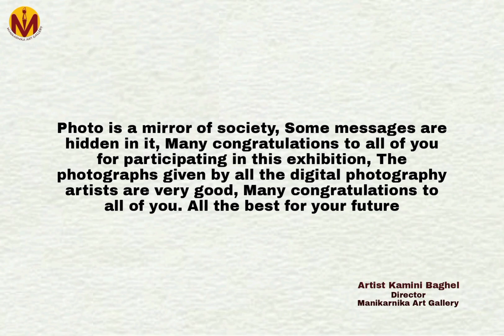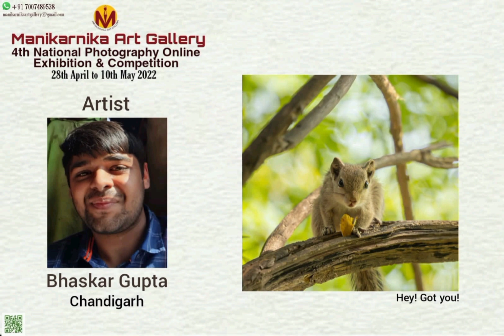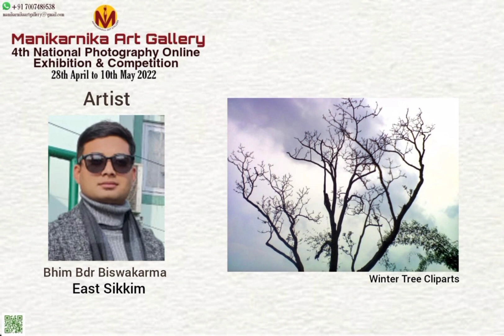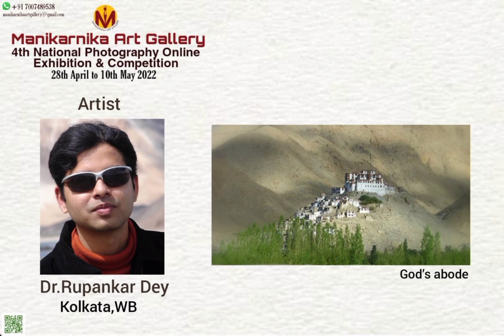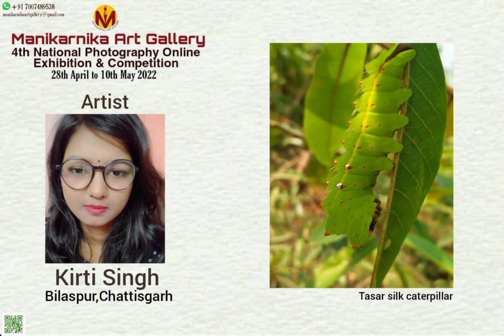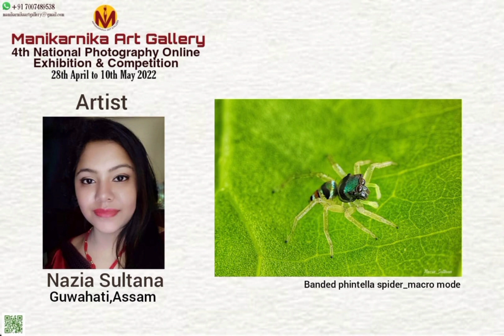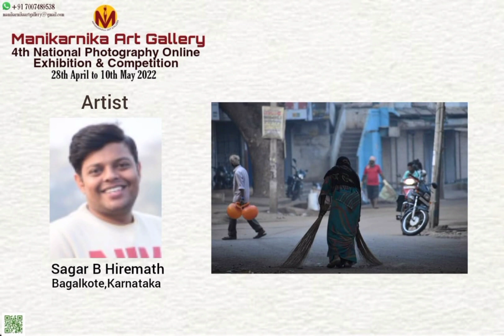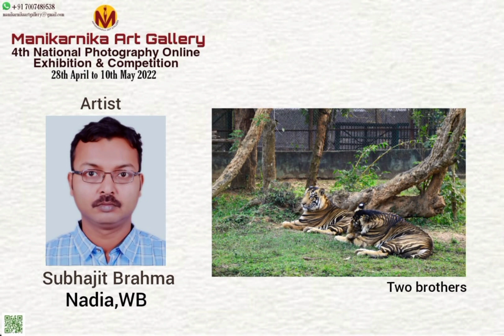4th National Photography Exhibition & Competition by Manikarnika Art Gallery 28 April to 10 May 22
Manikarnika Art Gallery officially launched 4th National Photography Online Exhibition & Competition from 28th April to 10th May 2022. All Digital Photography Artists Gave their wonderful works Thanks to all Respected Digital Photography Artists...